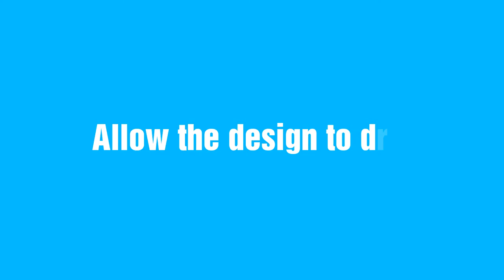L-Shape/Basic Nail Design ( Beauty Care/Nail Care)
L-Shape is one of the basic nail designs taught in Beauty Care/ Nail Care Services NC II a course under Technical Vocational and livelihood Education and is also available in some accredited TESDA centers.